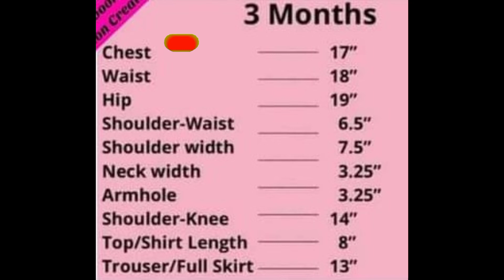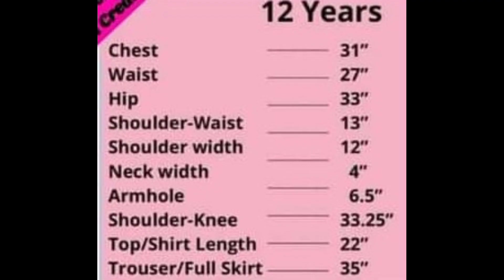size chart for kids / Newborn to 12 years// 2023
Facebook page name @Excelsdesigns
Instagram name @excelsdesignz